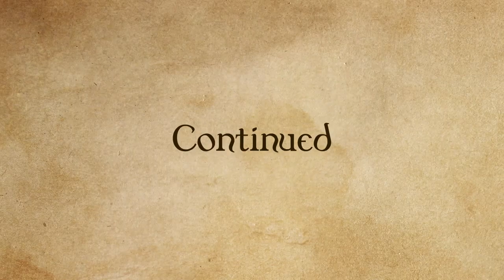How to Be a Better RPG Player - With Amy Vorpahl - Maximize Your Time with Co-Players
Amy Vorpahl (Ironkeep Chronicles, Barky's Brigade, Nerdist) offers tips on how to make the best experience with your fellow players!

Written by and starring Amy Vorpahl

Shot and Edited by Garrett Johnson

Produced by Dom Zook

SHOUT OUT! Eric Reichert or @mostlyshit